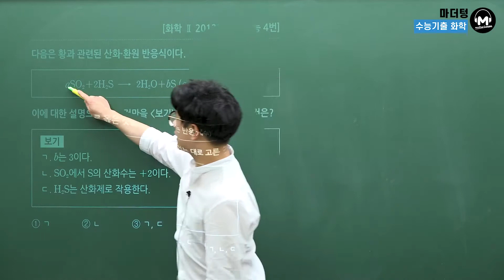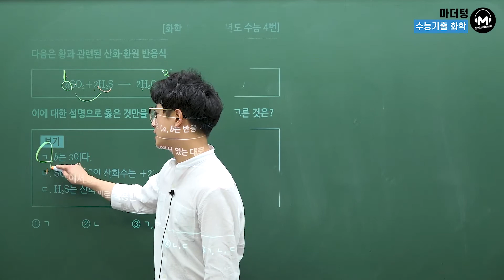[마더텅] [화학Ⅰ] 화2 2012학년도 수능 4번 (해설 : 고낙기 선생님)